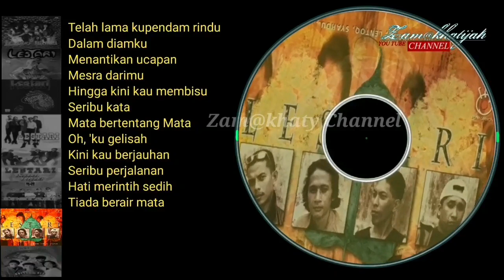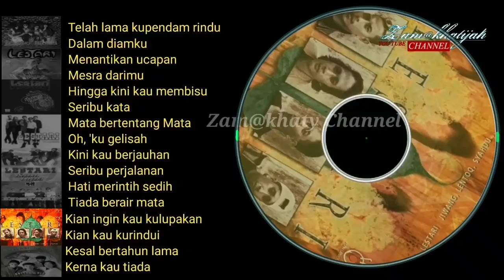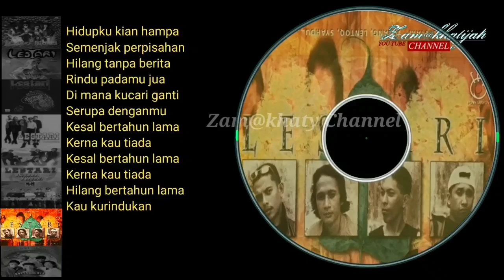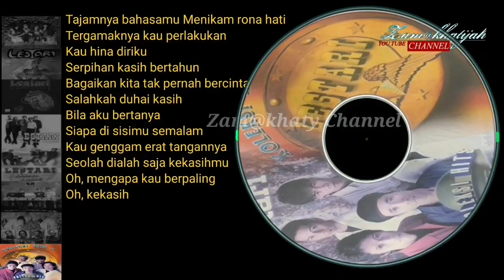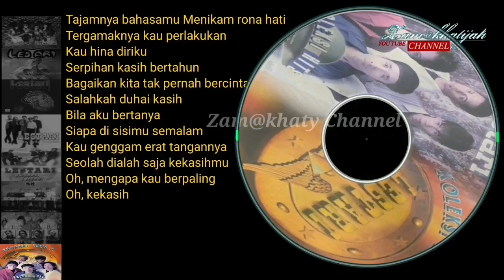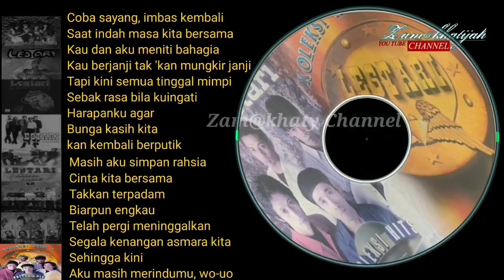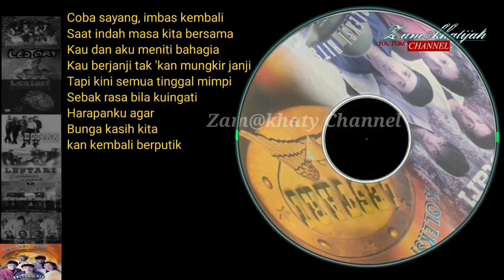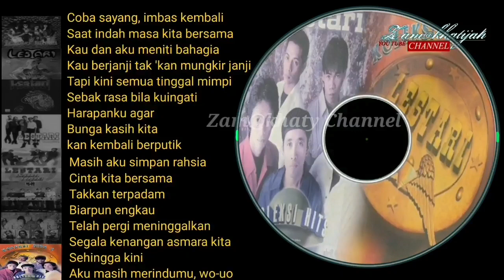Terbaik LESTARI 15&16(zam@khaty)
INSTRUMENTAL-zam@khaty